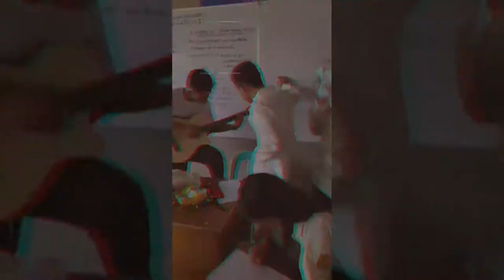Grade 10 FEU Roosevelt